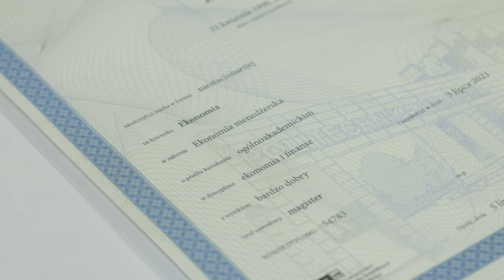Uroczyste wręczenie dyplomów na WEiZ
Po dwóch latach przerwy na Wydziale Ekonomii i Zarządzania odbyła się uroczysta ceremonia wręczenia dyplomów ukończenia studiów. To także okazja do ogłoszenia wyników konkursu na Najlepszego Absolwenta WEiZ 2021.